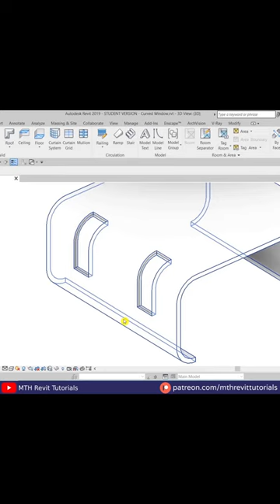Sloping and Vertical Window in Revit